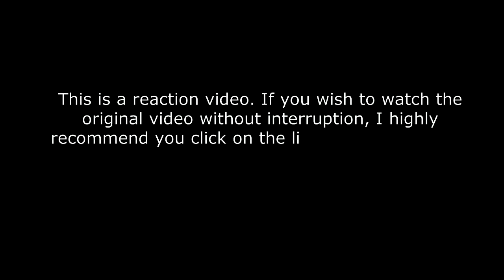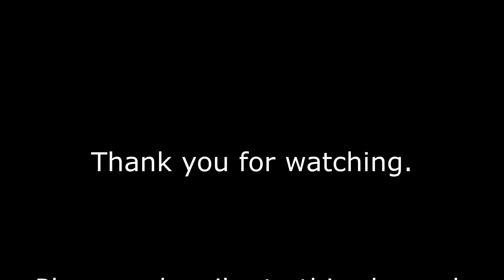Snow Man「イチバンボシ」Rec Video REACTION